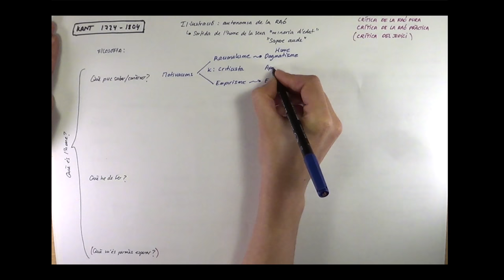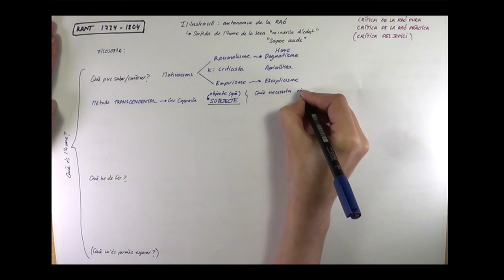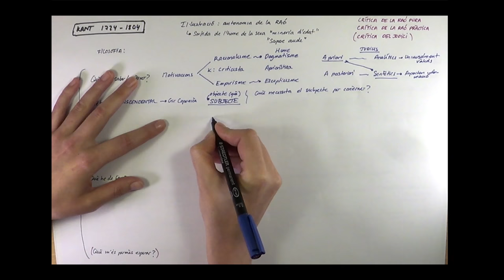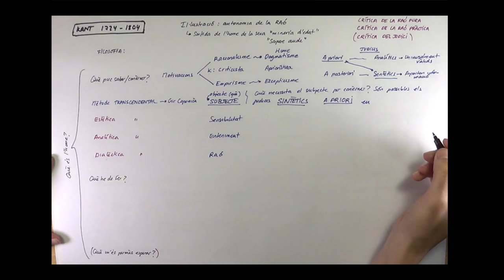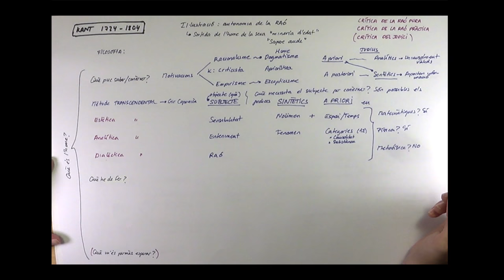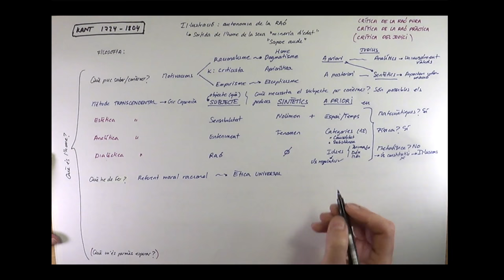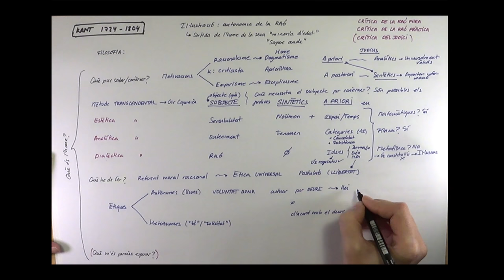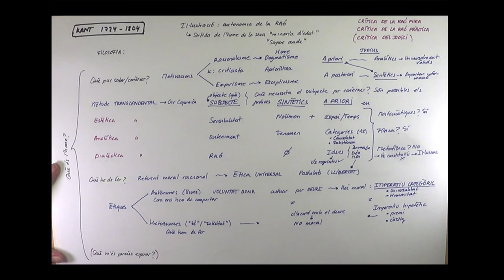Filosofia de KANT (Català)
Esquema del pensament de Kant
Podeu obtenir els llibres citats a través dels enllaços següents:
Crítica de la raó pura
Crítica de la raó pràctica

Si vols gaudir dels meus vídeos de Filosofia i d'altres assignatures de batxillerat, visita (plataforma en castellà)